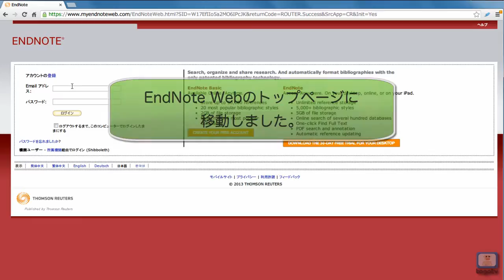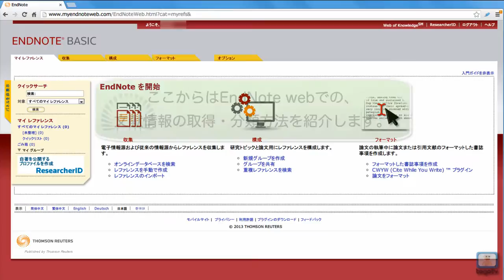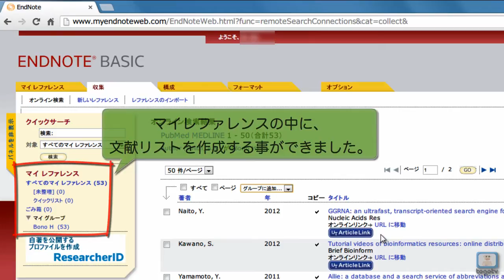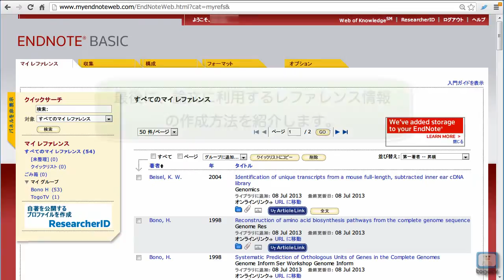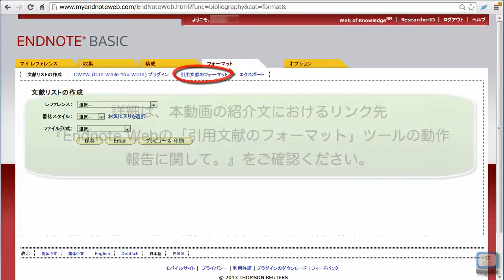EndNote Webを利用して文献管理をする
EndNote WebはThomson Reuters社が出している文献管理ツールです。
利点としては
 ・オンラインで無料でできる。
 ・5万件までの文献リストを管理できる。
 ・2GB分のファイルのストレージを提供してくれる。
 欠点としては
 ・ネット接続が必要である。
 ・PDFからの自動ダウンロードやデータ取り込み、投稿スタイルの編集はできない。
 といった特徴があります。
 今回は、EndNote Webにおける
 　-アカウント作成方法。
 　-文献情報の取得、分類方法。
 　-論文に利用するレファレンス情報の作成方法
を紹介します。